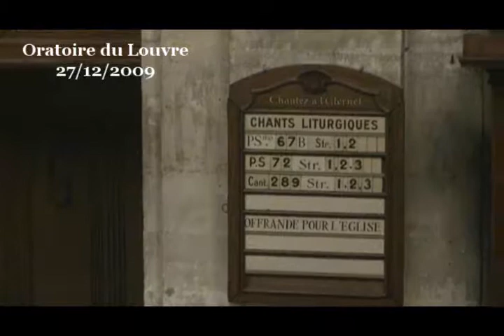Jésus interdit qu'on dise qu'il est le Christ ? ( Matthieu 16:13-20 )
sur ces textes bibliques : Matthieu 16:13-20 ; Jean 4:23-30 ; 1 Corinthiens 10 :1-4

Simon Pierre dit : « Tu es le Christ, le Fils du Dieu vivant.

Cette confession de foi est un événement essentiel pour l'histoire de l'humanité. En réalité, c'est l'ensemble de deux événements qui a tout changé. La naissance de Jésus est le premier événement, le second s'est donc passé pour la première fois 30 ou 35 ans plus tard près d'un village au pieds du Liban, quand un homme a osé dire à Jésus : « Tu es le Christ ».

C'est l'événement de la foi qui fait que l'événement historique a de l'importance. Si personne n'avait dit à Jésus « Tu es le Christ », le salut que Dieu donne à l'humanité, sa naissance serait un événement historique tout à fait secondaire. C'est pourquoi l'Évangile insiste tellement sur cette confession de foi de Pierre. Il n'est pas possible d'insister plus : les évangiles nous disent qu'il y a, dans l'événement qui vient d'avoir lieu, le socle de l'Église future et même la clé du Royaume des cieux !

Il y a pourtant quelque chose d'extrêmement bizarre dans ce texte : s'il est tellement fondamental de reconnaître, comme le fait Pierre, que Jésus est « le Christ, le fils du Dieu vivant », si c'est la clé de tout, pourquoi est-ce que Jésus, après l'avoir félicité, interdit solennellement de dire à quiconque qu'il est le Christ ?

C'est d'autant plus bizarre que le principe même de l'Évangile est d'être adressé à tous, l'Évangile n'est pas une connaissance réservée à une élite, au contraire, comme on le voit  dans le même livre quelque pages avant le passage que je vous ai lu, quand Jésus dit : « Il n'y a rien de caché qui ne doive être découvert, ni de secret qui ne doive être connu, ce que je vous dis dans le creux de l'oreille, proclamez-le sur les toits ! » (Matthieu 10 :27) Pourquoi donc est-ce qu'il ne faudrait dire à personne que Jésus est le Christ ? Comment comprendre ce curieux verset ?

Certains interprètes de la Bible avancent comme hypothèse qu'au moment des faits racontés ici, il était trop tôt pour dire publiquement que Jésus était le Christ... qu'il fallait attendre la croix, ou la résurrection, ou la Pentecôte... Mais cette hypothèse implique que ce commandement de ne pas dire que Jésus est le Christ serait déjà périmé au moment où l'Évangile est écrit... Pourquoi alors le porter dans les évangiles si c'est déjà périmé ?